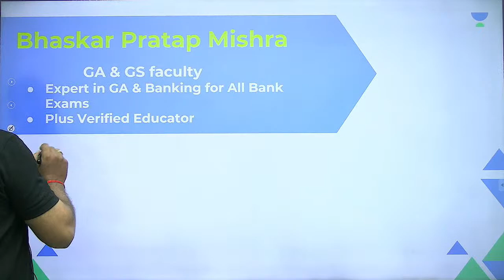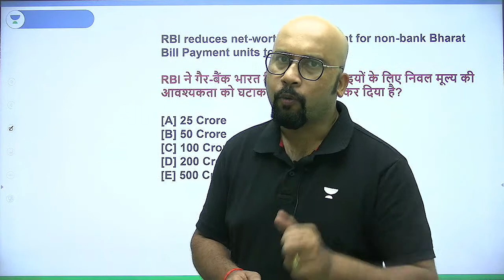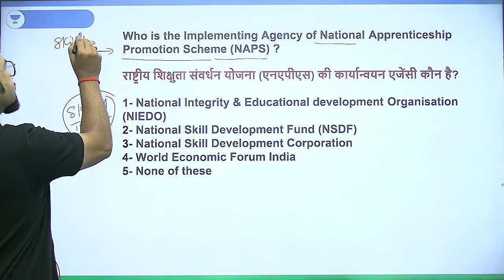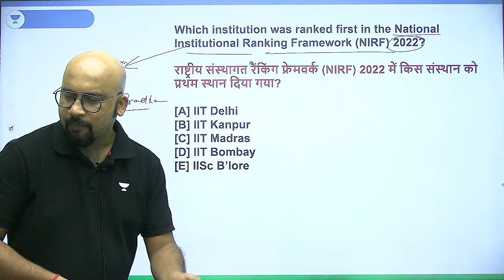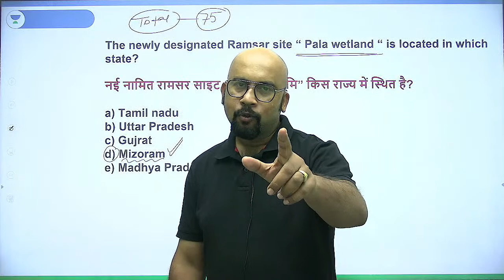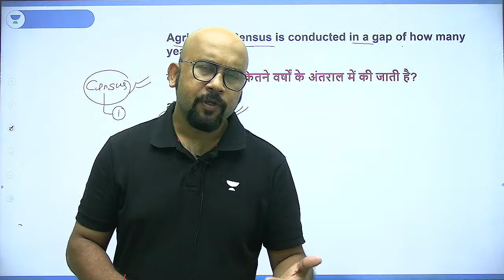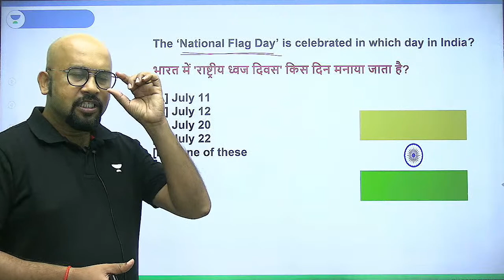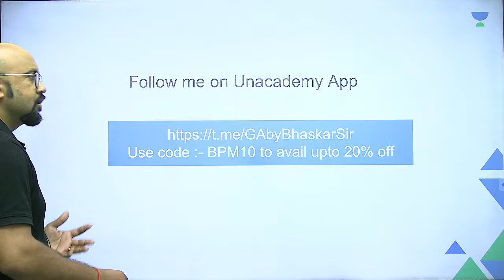General Awareness Mains Mock Test - 4 | IBPS RRB PO/Clerk | IBPS Clerk 2022 | Bhaskar Pratap Mishra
In this session, Educator Bhaskar Pratap Mishra will be discussing General Awareness Mock Test For IBPS RRB PO / Clerk 2022 Exams.

Call Bhaskar Pratap Mishra's team on  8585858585 and take your Bank Exams Preparations to the next level.

➤ About the Educator:  Studied at B Tech -IT (UPTU)
Lives in Lucknow, Uttar Pradesh, India

You can enroll to Unacademy Subscription and get the following benefits:
1. Learn from your favourite teacher
2. Dedicated DOUBT sessions
3. One Subscription, Unlimited Access to Live Online Classes and Videos
4. Real-time interaction with best-in-class teachers
5. You can ask doubts in live online classes
6. Limited students in each Class
7. Download the videos & watch them offline